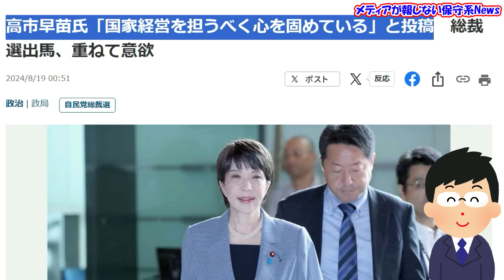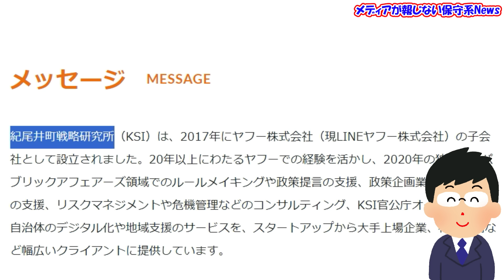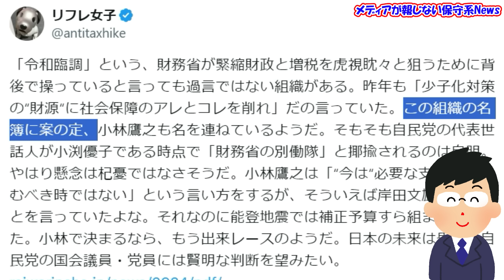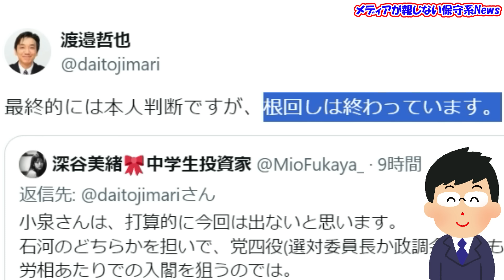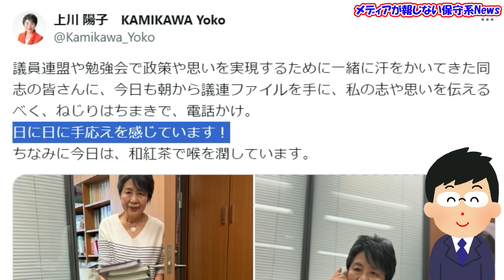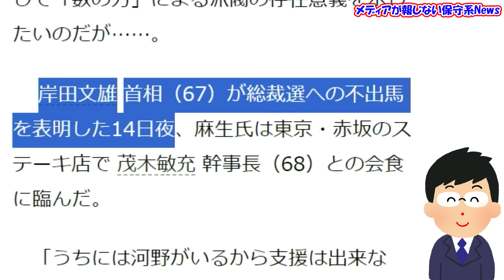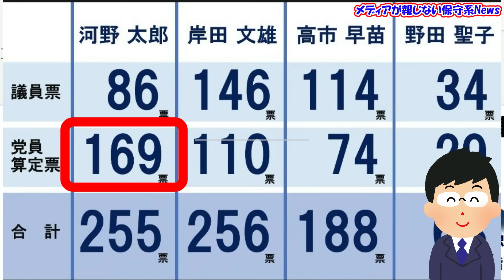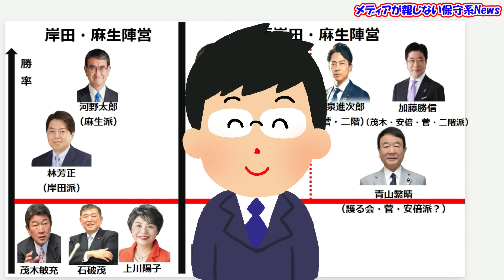【自民党総裁選】高市早苗氏「もうすぐ出馬宣言！！」出馬予想と勝率！！積極財政派は高市・青山繁晴氏のみ！！自民支持層で高市氏の支持トップ！！小林鷹之氏は緊縮財政派！？【メディアが報じない保守系News】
【自民党総裁選】高市早苗氏「もうすぐ出馬宣言！！」出馬予想と勝率！！
積極財政派は高市・青山繁晴氏のみ！！
自民支持層で高市氏の支持トップ！！
小林鷹之氏は緊縮財政派！？

‹引用元›
◆産経新聞　高市早苗氏「国家経営を担うべく心を固めている」と投稿　総裁選出馬、重ねて意欲
◆高市早苗　昨日は、高市早苗議員を内閣総理大臣にする奈良の会
◆TBS NEWS DIG　【速報】高市大臣「国家経営を担うべく、心を固めている」 自民党総裁選への出馬に意欲
◆紀尾井町戦略研究所　次期首相候補は石破氏がトップ、自民支持層は高市氏がリード
◆NHK　自民総裁選 小林氏きょう立候補表明へ 推薦人確保の動き活発に
◆リフレ女子　「令和臨調」という、財務省が緊縮財政と増税を虎視眈々と狙うために背後で操っていると言っても過言ではない組織がある。
◆「日本社会と民主主義の持続可能性を考える超党派会議」
◆かんべえさん　今朝のモーサテで1番面白かったのがこのグラフ。
◆産経新聞　小泉進次郎氏「真剣に考えて判断したい」　自民党総裁選　野田聖子氏は対応触れず
◆渡邉哲也　最終的には本人判断ですが、根回しは終わっています。
◆渡邉哲也　20日又は21日記者会見だと思います。
◆朝日新聞　石破茂氏の立候補表明、22日にも　林芳正氏も近く　自民総裁選
◆上川 陽子　議員連盟や勉強会で政策や思いを実現するために一緒に汗をかいてきた同志の皆さんに、
◆松島みどり　上川陽子衆議院議員は、17日午後、岸田文雄総理と面会し、9月の総裁選に立候補する決意を固めたことを伝えました。
◆新田哲史　引用 ）オウム真理教幹部への死刑執行を決断し、胆力のある政治家と注目を浴びた。
◆テレ朝news　河野氏、石破氏…加藤氏も意欲 “ポスト岸田”が推薦人争奪戦
◆朝日新聞　麻生氏「どうなるか分からねえ」前例なき総裁選、派閥政治の行く末は
◆田村雄太郎　今日の朝日新聞朝刊によると自民党麻生派には河野太郎が自民党総裁選に立候補の意向だが
◆渡邉哲也　河野太郎氏　前回は菅、石破、小泉が担いだわけで、地方票の多くが本人票じゃないんですね。
◆岡山・香川ニュースOHK　自民総裁選　加藤勝信元官房長官（衆・岡山５区選出）が地元で立候補の意向表明【岡山】
◆東スポWEB 自民党総裁選「11人」以外にも立候補か　青山繁晴参院議員が暴露する推薦人の〝仁義なき奪い合い〟

(2024/7/4)